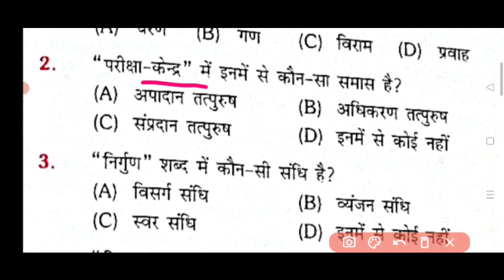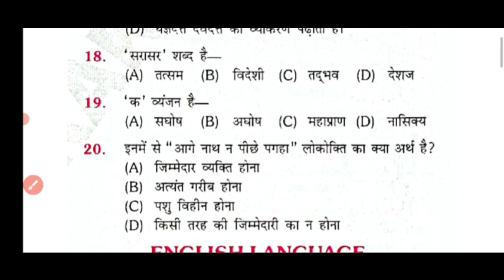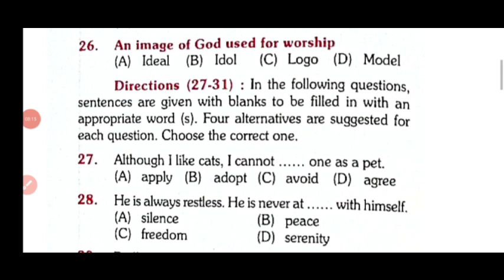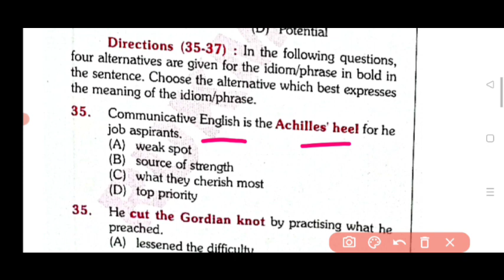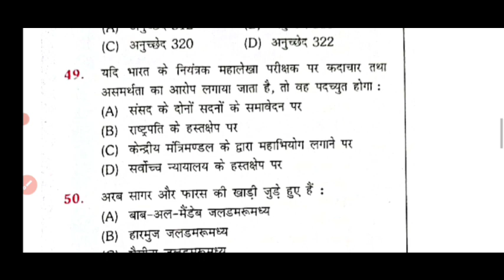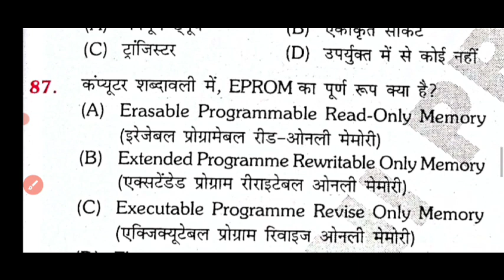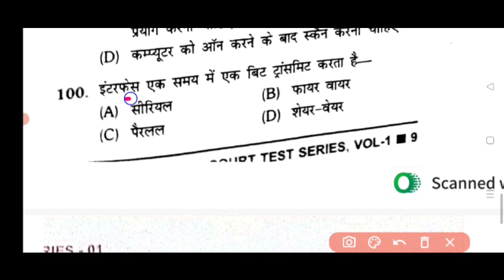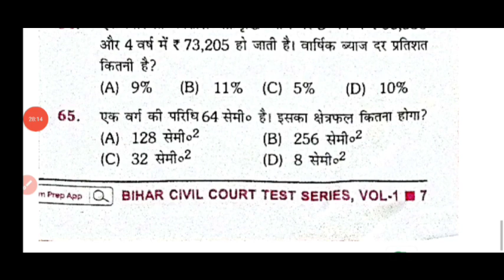Bihar Civil Court 2022 Practice Set - 01 | Bihar civil court mock test series! Plateform Patna Set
Patna high court practice set
 Patna high court practice set PDF available
 Patna High Court stenographer practice set
 Patna High Court computer operator practice set

 Patna High Court stenographer previous year question paper pdf available

viral video